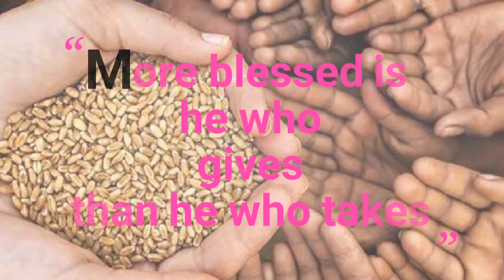Benefits of Self Emptying Sprituality (Episode 9 Self emptying spirituality series)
On this episode of Self Emptying spirituality, Deacon Leo fleshes out the benefits of living the life of self emptying which is the true life of a christian.